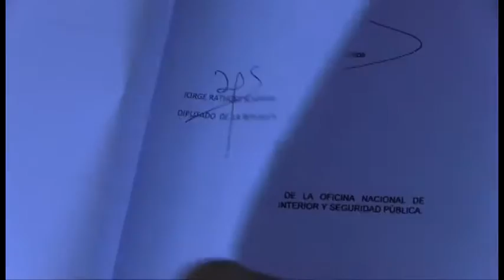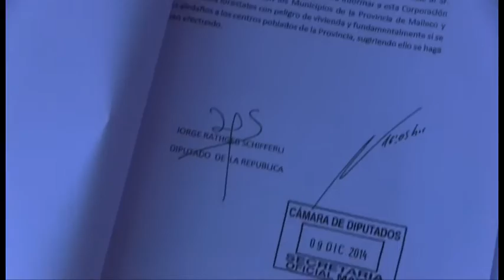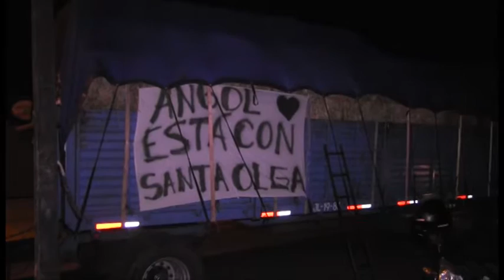noticias 31 enero de 2017 Canal 5tv Angol